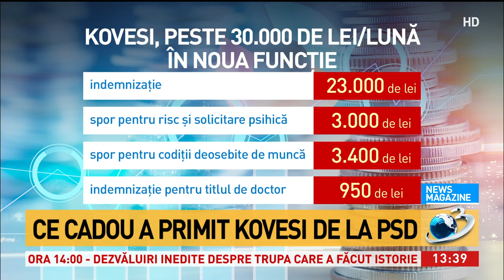Salariul uriaș pe care îl va primi Kovesi în noua funcție